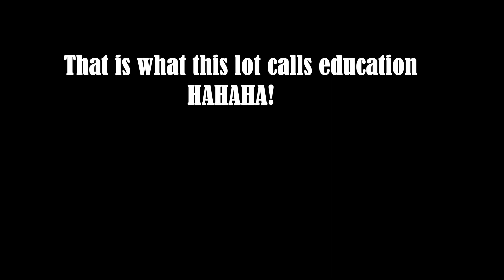Moon Hoax; "PaulThePrat in OneBigFailure"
Paul White you have done it again! I see you have changed your ID to OneBigMonkey. We couldn't agree more and here is the reason why. Better turn those comments back on coward!